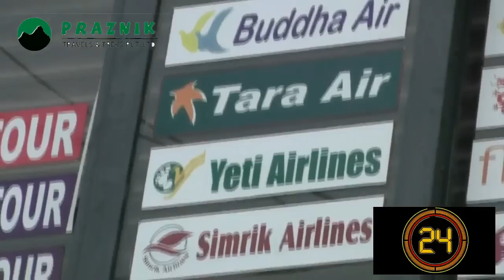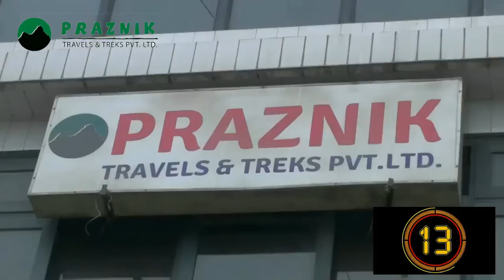उठक बसक नाच, दोहोरि गीत अनि भिर्खानी को बाजा, बब्बाल भिडियो Beautiful couple dance